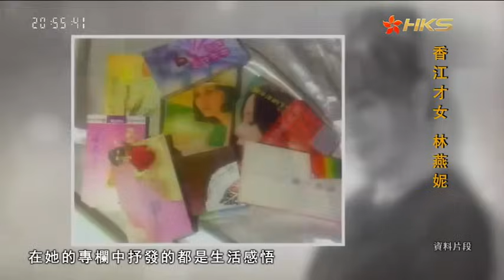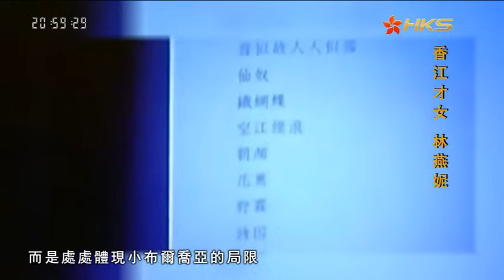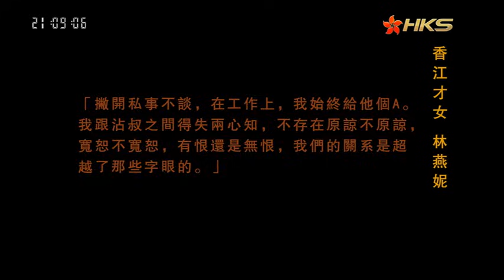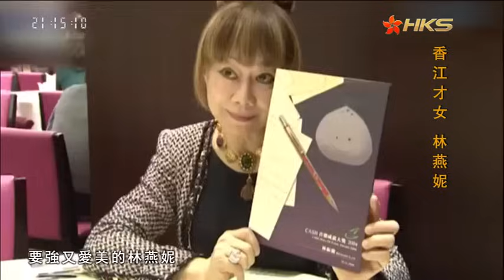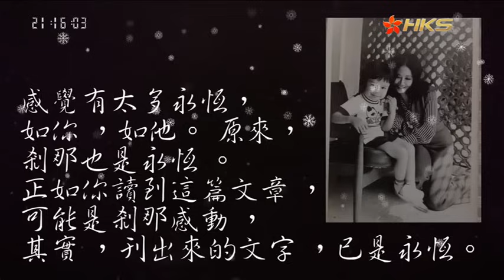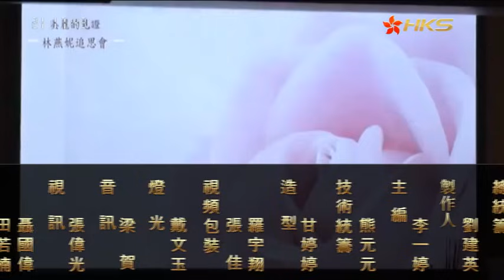香港才女林燕妮丨她是香港最艷名媛，李小龍大嫂；黄霑抛弃发妻孩子，和她轟轟烈烈相愛14年；她是金庸筆下“女人中的女人”，但她卻說下輩子不想再做林燕妮【香港故事】粵語